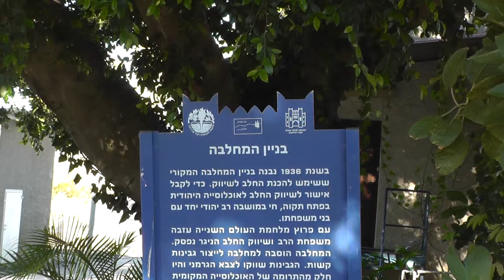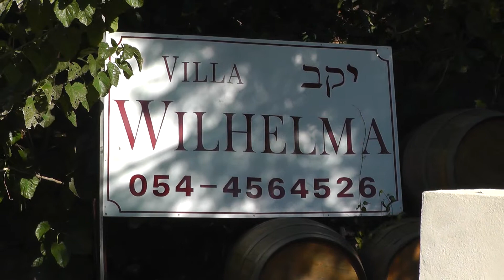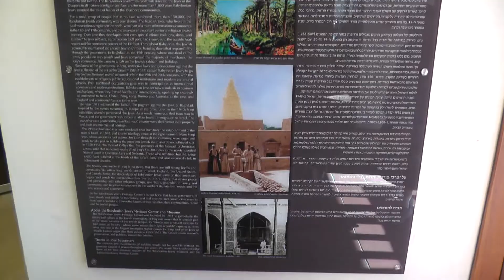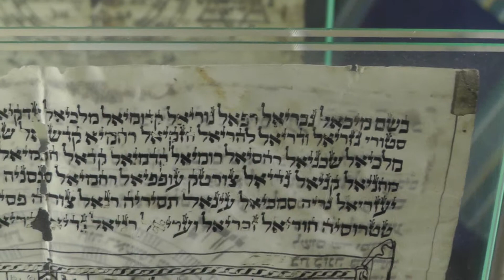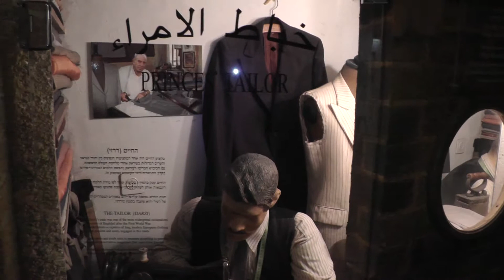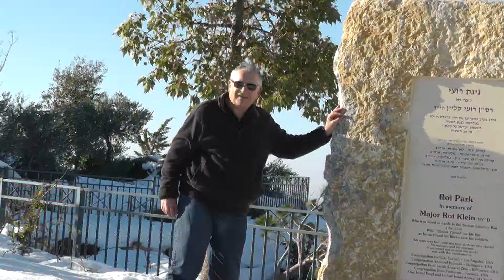מגדים בבל שלג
טיול מגדי"ם רחובות:  לוילהלמה, מוזיאון מורשת יהדות בבל ושלג בשומרון בישוב עלי. דצמבר 2013